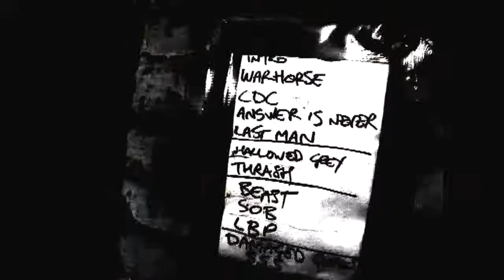VANS OTW MUSIC NIGHT 2011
VANS OFF THE WALL MUSIC NIGHT 2011

SSS (Short Sharp Shock from Uk)
Mr. Miyagi (Pt)
The Skrotes (Pt)
PxHxT (Pt)
Crash And Trash Dj's (clássicos dos anos 80 e 90)